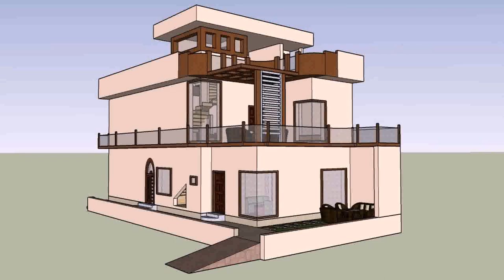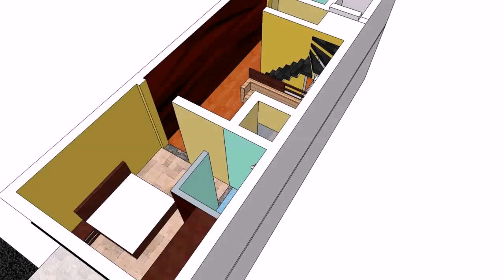3d House Plans In Pakistan